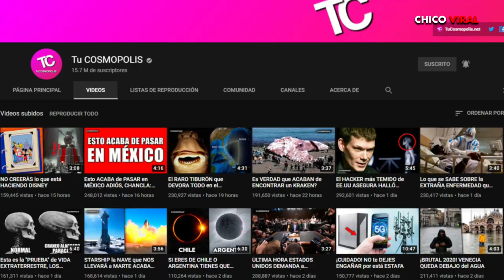ALE BELLON JUGADORA DE LAS CHIVAS ENCIENDE LAS REDES SOCIALES CON CANDENTE BAILE EN TIK TOK